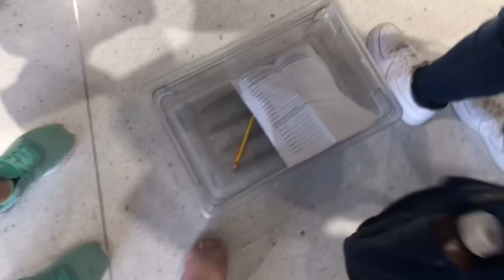FIELD TRIP 9/20/18🤪💙